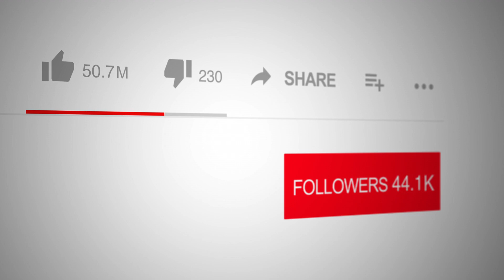Uncharted Realms of Deep-Sea Exploration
📺 Tune into Spotlight TV with Emmy Award Winner, broadcaster and actor Logan Crawford (Blood Bloods, The Blacklist, Manifest, Bull, The Irishman, Marry Me, Three Women, The Big Short, Person of Interest, Gotham, The Following, Daredevil, Not Okay, The First Purge ), featuring an exclusive interview with Donald Ray Schwartz, author of the enthralling novel "Deeptide... Vents of Fire." This SciFiThriller, blending Mystery and Adventure, delves into the uncharted realms of deep-sea exploration, resonating with the latest trends in MarineScience and DeepOceanResearch.

🔬 Set against the backdrop of the mysterious ocean depths, the story follows two pioneering female scientists on their quest to extract DNA from extraordinary life forms found in the ocean's most remote vents. Schwartz's novel brilliantly intersects the realms of imaginative fiction and potential real-world advancements in MarineBiology, captivating readers and science enthusiasts alike.

🌊 "Deeptide... Vents of Fire" offers more than just a fictional narrative; it provides a glimpse into the near future of oceanic exploration. The book is a must-read for those fascinated by the untapped mysteries of the ocean and the thrill of scientific discovery. Don't miss this engaging discussion on The Spotlight TV, where Schwartz reveals the inspiration behind his novel and the exciting implications it holds for the future of marine exploration and discovery. 📖🌐🎬